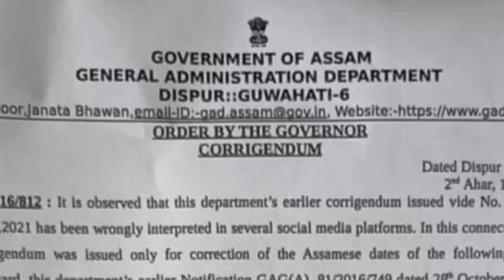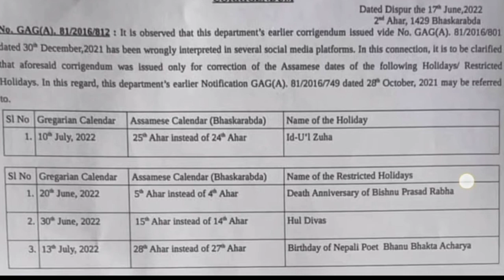কৰ্মচাৰীৰ বন্ধ সম্পৰ্কীয় খবৰ || Holiday || Govt of Assam